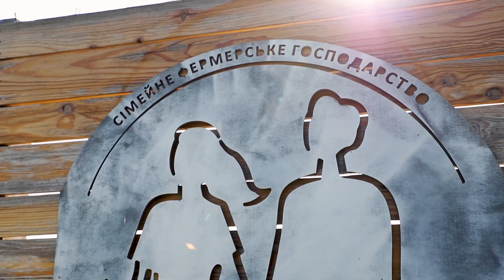🌸 "Поле щастя": чудова сімейна ферма під Львовом! 🧑🏽‍🌾 Ділбер Хаджієва / Тема (Справа життя)